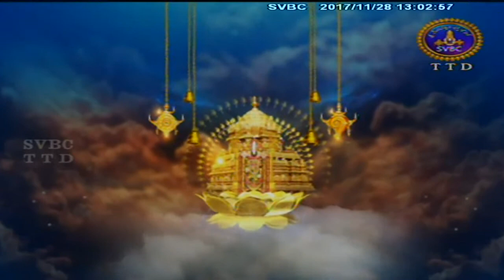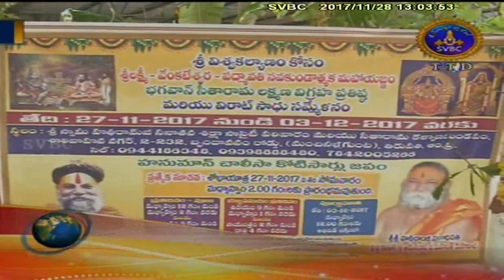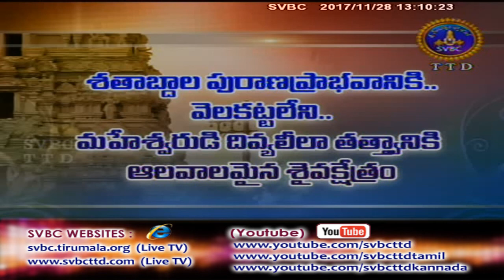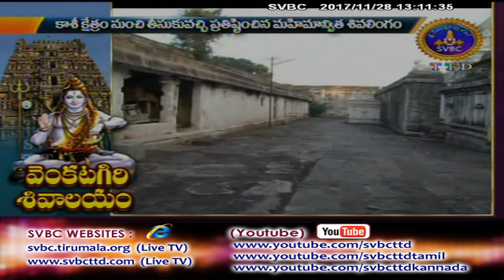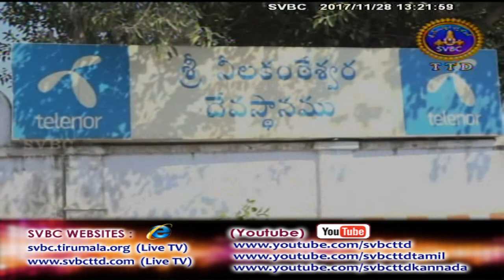Adhyatmika Viseshalu | 1PM | 28-11-17 | SVBC TTD